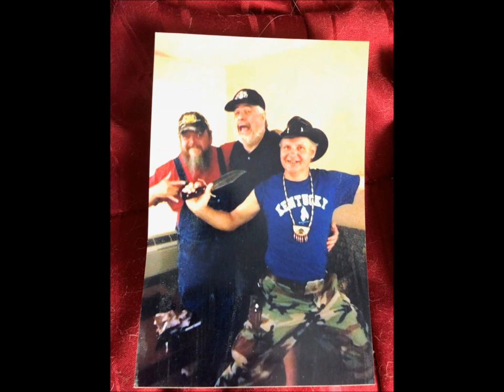IN MEMORY OF BANJO MAN NEAL JAMES 1993- 2019 SONGS BY JAMES BREEDWELL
IN MEMORY OF BANJO MAN NEAL JAMES 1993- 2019
SONGS PERFORMED  BY JAMES BREEDWELL
1  SONG  WRITTEN BY NEAL JAMES  JAMES BREEWDELL
2  JESUS LOVES YOU  RANDALL CLAY  JAMES BREEDWELL